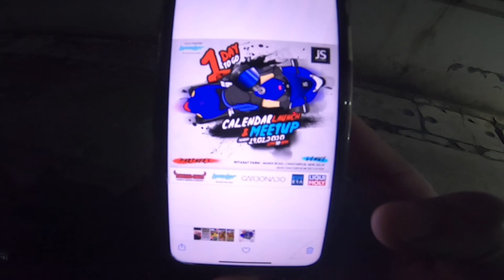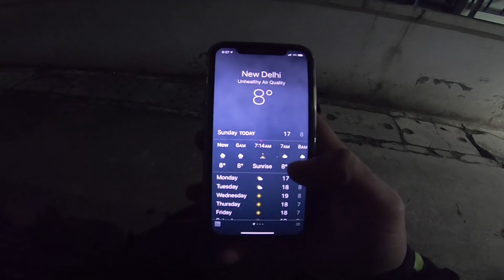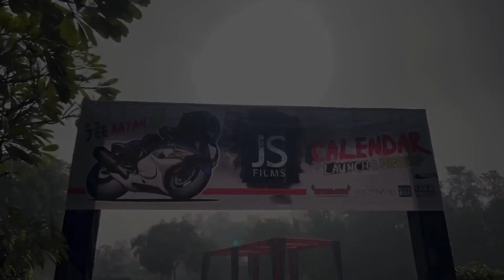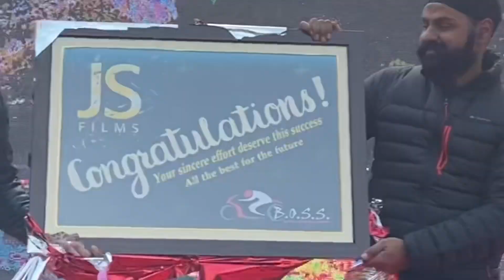JS FILMS Calendar Launch & Meetup 2020 | Riding Partner - BOSS Group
JS FILMS Calendar Launch & Meetup 2020 | Official Riding Partner - B.O.S.S. (Batch of Soul Superbikers)